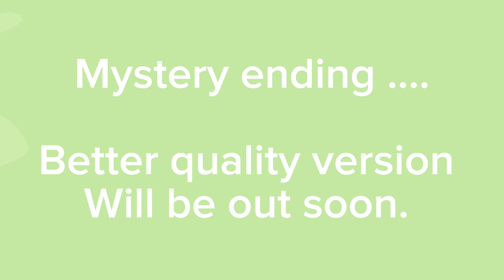Four wheeler riding. (Very shaky)